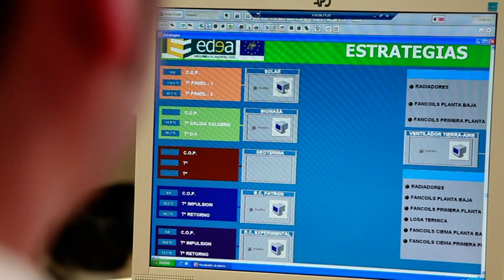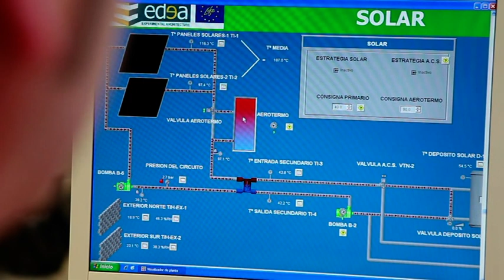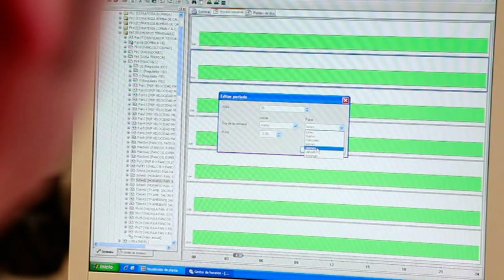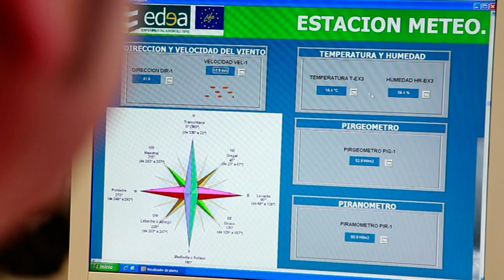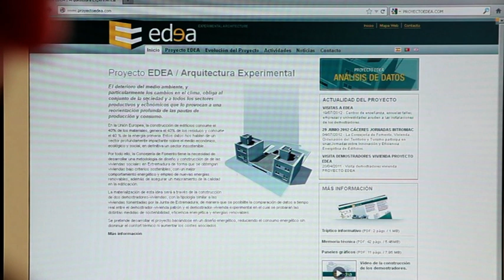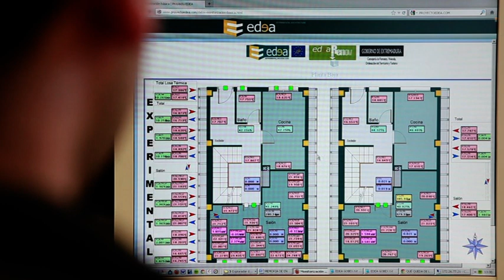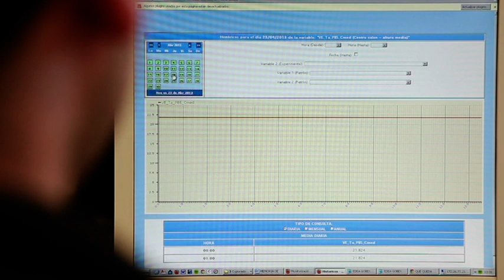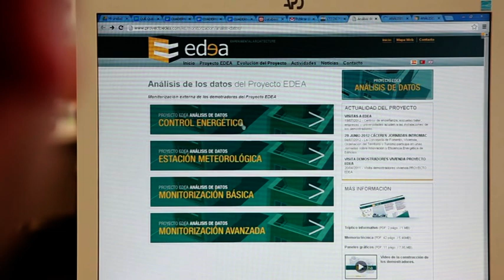5 Monitorización y Control Gestión Remota